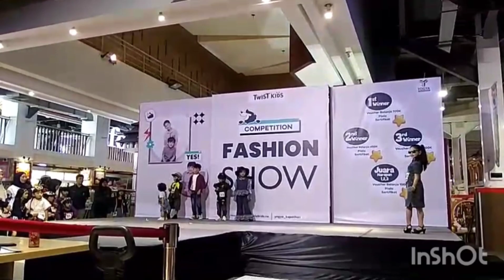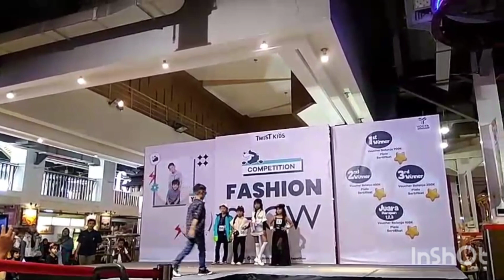CARA BERJALAN DI PANGGUNG CATWALK | FASHION SHOW BERSAMA TWIST KIDS